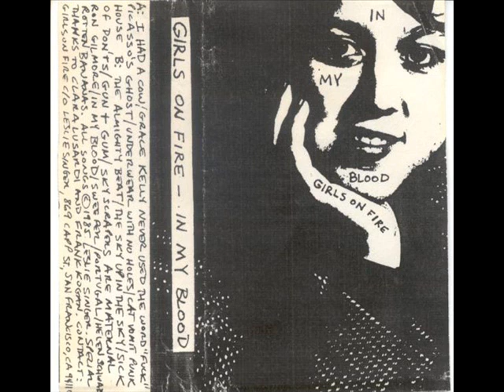Girls On Fire - Helen Schwab